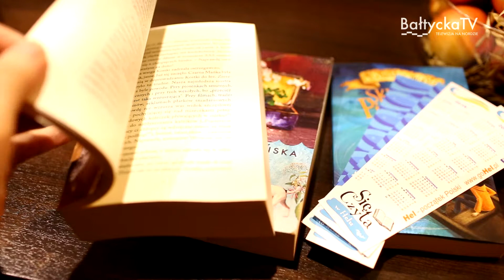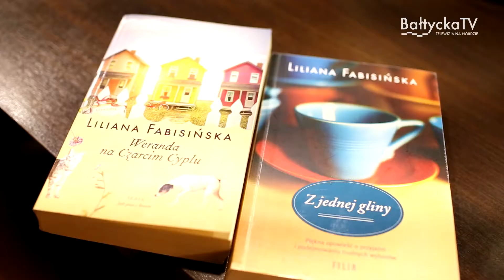Spotkanie autorskie z Lilianą Fabisińską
Dzień po koncercie "Intryga na Czarcim Cyplu" w helskiej kawiarni Cafe Classic odbyło się spotkanie z Lilianą Fabisińską - autorką "Werandy na Czarcim Cyplu" na podstawie której zrealizowano koncert. Pisarka mówiła o swoich wizytach na Półwyspie Helskim oraz o planach na kolejne dzieła.